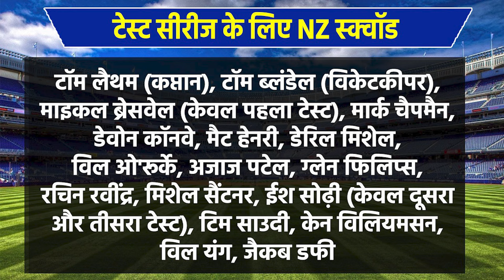IND vs NZ: टेस्ट सीरीज शुरू होने से पहले ही New Zealand को बड़ा झटका, स्टार गेंदबाज बाहर | Ben Sears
न्यूजीलैंड क्रिकेट टीम को टेस्ट सीरीज शुरू होने से एक दिन पहले बड़ा झटका लगा है. टीम के स्टार तेज गेंदबाज बेन सीर्स चोट के चलते अपकमिंग टेस्ट सीरीज से बाहर हो गए हैं.

The New Zealand cricket team has suffered a major blow a day before the start of the Test series. The team's star fast bowler Ben Sears has been ruled out of the upcoming Test series due to injury.